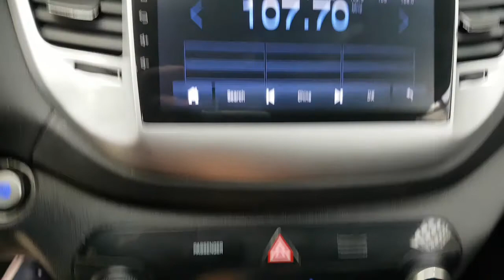2016 TUCSON GU005039